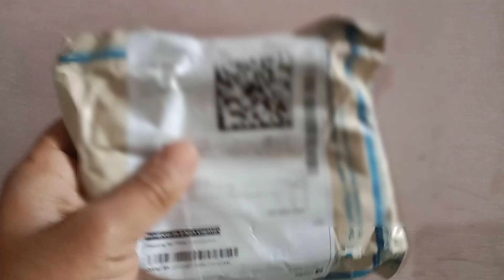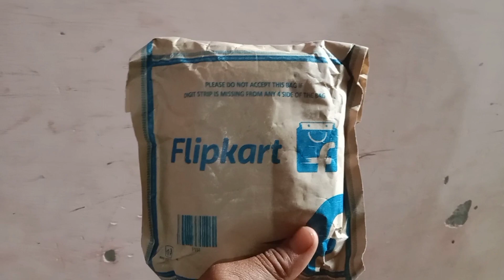बकरों की गले की बेल्ट कहां मिलती है ll goat accessories ll fayeem vlogs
🙏Aaj ki ise video mai apko batayange Bakro ki belts or gale ke patte kha milte hai

बकरों की belts खरीदने के लिए दिए गए लिंक पर क्लिक करें।

1.Bakre ki gale ki belts
2.bakro ki gale ke patte
3.goat accessories shop
4.bakre ki belt kha milti h
5.gungruoo ki belts
6.Goat farming 🌾 tools
7.bakre ki belts with hooks
8.bakre ki belts or ghungru
9.bakro ka mekup ka saman